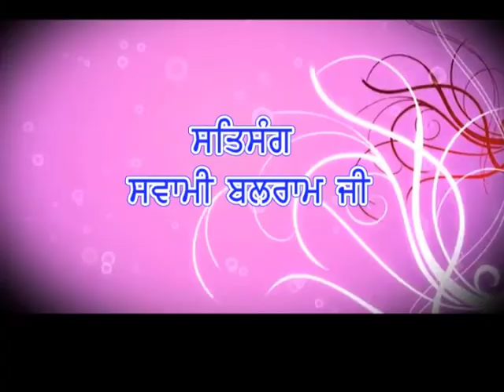Satsang || Swami Balram Ji || 2017